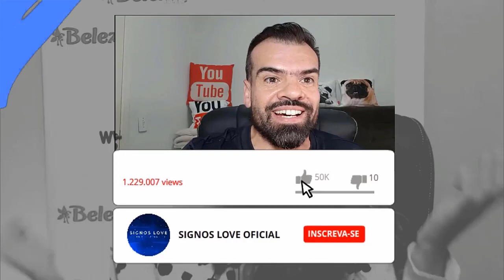♈❤️ HOROSCOPO DO DIA ARIES 25 AGOSTO - AMOR, TRABALHO, SEXO, FAMÍLIA | horoscopo aries hoje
🔮 QUER SABER QUAL HORÓSCOPO DO SIGNO DE ÁRIES PARA HOJE? COMO SERÁ O SEU DIA AMOR, TRABALHO, DINHEIRO, SEXO FAMÍLIA ASSISTA AGORA.

Áries: horóscopo do dia de hoje e tudo sobre o perfil do signo
Amor, sexo e relacionamentos. 2020 é um ano regido pelo Sol, regente de Leão, signo de fogo, compatível com Áries e Sagitário, os três signos.

Como será o dia para você, ariano? Saiba também o que os sete dias da semana reservam ao signo mais impulsivo do zodíaco.

Como é uma pessoa de Áries?
Áries é impaciente, não suporta limites e não costuma se dar bem com ordens e autoridades em geral. No fundo é uma criança desobediente, mas com um bom coração, com a cabeça cheia de ideias de transformar o mundo. No entanto seus humores bem como suas explosões duram pouco. Quase nunca guardam rancor.

➡️ Como saber as datas de cada signo:
Áries: de 21 março a 20 abril.
Touro: de 21 abril a 20 maio.
Gêmeos: de 21 maio a 20 junho.
Câncer: de 21 junho a 22 julho.
Leão: de 23 julho a 22 agosto.
Virgem: de 23 agosto a 22 setembro.
Libra: de 23 setembro a 22 outubro.
Escorpião: de 23 outubro a 21 novembro.
Sagitário: de 22 novembro a 23 dezembro
Capricórnio: de 22 dezembro a 20 janeiro
Aquário: de 21 janeiro a 18 fevereiro
Peixes: de 19 fevereiro a 20 março

Gratidão! Gratidão! 🌠⭐🌟

0:01
✉ Parcerias e Publicidade via DM

aries hoje,
horoscopo aries,
horóscopo aries,
horoscopo aries hoje,
horoscopo aries hoy,
horoscopo aries 2020,
horoscopo aries julho 2020,
horoscopo aries julho,
horoscopo aries marcia fernandes,
horoscopo aries,
horóscopo aries,
horoscopo terra aries,
horoscopo do dia aries,
horóscopo diário áries,
horóscopo áries,
horoscopo de hoje aries,
horóscopo,
0:01